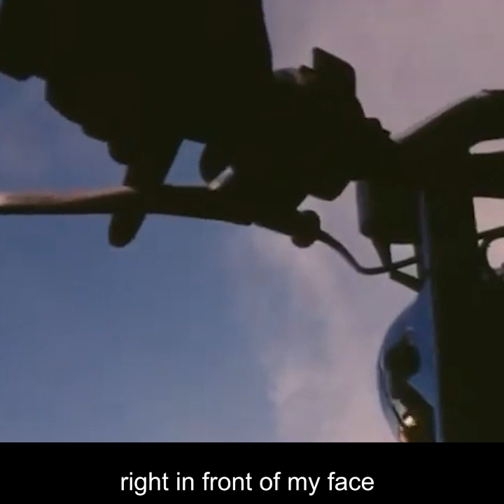[2010] Finally - Cherry Ghost (Ce Ce Penniston Cover) w/lyrics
Meeting Mr. Right, the man of my dreams
The one who shows me true love or at least it seems
With brown cocoa skin and curly black hair
It's just the way he looks at me, that gentle loving stare

Finally, you've come along
The way I feel about you, it just can't be wrong
If you only knew, the way I feel about you
I just can't describe it, oh no no

Finally, it has happened to me, right in front of my face
My feelings can't describe it
And I just cannot hide it

It seems so many times, you seemed to be the one
But all he ever wanted was to have a little fun
But now you've come along and brightened up my world
In my heart I feel it, I'm that special kinda girl